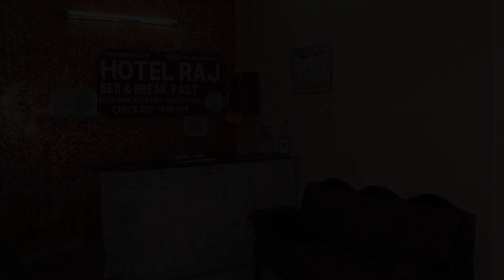Hotel Raj Bed & Breakfast, Agra, India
About Property:
The 2-star Hotel Raj Bed & Breakfast offers comfort and convenience whether you're on business or holiday in Agra. The hotel has everything you need for a comfortable stay. To be found at the hotel are 24-hour room service, free Wi-Fi in all rooms, luggage storage, Wi-Fi in public areas, car park. Each guestroom is elegantly furnished and equipped with handy amenities. The hotel offers various recreational opportunities. Hotel Raj Bed & Breakfast is an excellent choice from which to explore Agra or to simply relax and rejuvenate.
Searching For
1. Hotel Raj Bed & Breakfast - Agra
2. Hotel Raj Bed & Breakfast - Agra Virtual Tour
3. Hotel Raj Bed & Breakfast - Agra Rooms
4. Hotel Raj Bed & Breakfast - Agra Amenities
5. Hotel Raj Bed & Breakfast - Agra Videos
6. Hotel Raj Bed & Breakfast - Agra Offers
7. Hotel Raj Bed & Breakfast - Agra Deals
Audio Credit:
Track Title: Blank Slate
Artist: VYEN